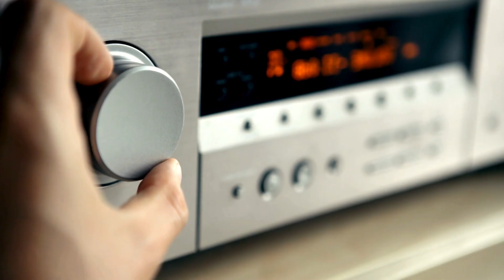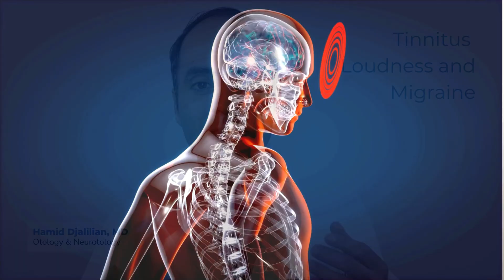Tinnitus Sound Therapy: Everything You Need To Know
In this video, Dr. Djalilian discusses everything you need to know about sound therapy for tinnitus. Sound therapy basics, generic vs. customized sound therapy, tinnitus masking, Tinnitus Retraining Therapy, bimodal stimulation therapy, tinnitus habituation, and more...

Dr. Hamid Djalilian is a Professor in the Departments of Otolaryngology, Neurosurgery, and Biomedical Engineering and the Director of Otology & Neurotology at the University of California, Irvine. He is also the Chief Medical Advisor for NeuroMed - Science-Based Tinnitus Care.